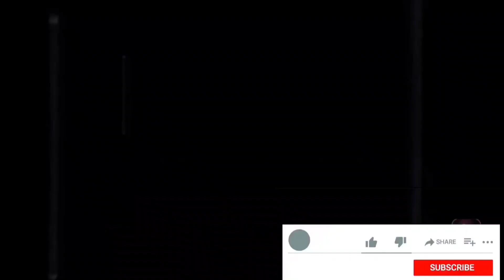जन्माष्टमी पर बिहारी जी मंदिर में लगी भारी भीड़ # motoblogbharatpur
motoblog

सभी दोस्तों को कृष्ण जन्माष्टमी की हार्दिक शुभकामनाएं

तो आज बिहारी जी मंदिर vrindaavan और bharatpur दोनों मंदिर मे भारी भीड़ रही

तो आज ब्रत रखा है और किये दर्शन तोप बाले हनुमान जी के और विष्णु भगवान के मंदिर के जो की किले मे स्थित है

 श्री राधे🙏

bankebiharimandir
bankebiharijimandir
bankebihari
bankeybiharijimandir
bankebiharitemple
premmandir
bankebiharimandirvrindavan
shribankeybihariji
bankeybihari
bankebihariji
bankebiharimandirdarshan
vrindavanbihariji
bankebiharijikamandir
bankeybiharijilive
bankeybiharitemplemandir
bankebiharidarshan
aajkebankebiharijikedarshan
snehbiharimandir
bankeybiharimandir
bankebiharimandir

people ask

banke bihari bhajan
banke bihari temple
Vrindavan me ghumne ki jagah
Vrindavan Mathura
live darshan

बिहारी जी
बिहारी जी कथक बीदासर
बांके बिहारी जी के भजन
बाँके बिहारी जी की सेवा
ज़िन्दगी बिहारी जी के नाम
रूप बामन को बनायो बिहारी जी ने
हम है बिहारी जी के बिहारी जी हमारे
बाँके बिहारी जी की का लाइव चमत्कार
बांके बिहारी जी के भक्तों को मेरा प्रणाम
बिहारी जी मुझे वृन्दावन बुला क्यों नहीं लेते
बाँके बिहारी
कैसे करते है गोस्वामी जी बाँके बिहारी जी की सेवा
बांके बिहारी के भजन
वृन्दावन की इन कुँज गलिन में खुशबू बिहारी जी की आती है
चित्र विचित्र महाराज जी

बांके बिहारी मंदिर
बांके बिहारी जी मंदिर
मथुरा वृंदावन बांके बिहारी मंदिर में दुर्घटना
बांके बिहारी मंदिर का रहस्य
बांके बिहारी मंदिर की कहानी
बांके बिहारी मंदिर का इतिहास
श्री बांके बिहारी जी
श्री बांके बिहारी मंदिर वृंदावन
बांके बिहारी मंदिर की सच्ची घटना
बांके बिहारी जी दर्शन टाइम
बांके बिहारी जी के चमत्कार
शरद पूर्णिमा बांके बिहारी जी दर्शन
बांके बिहारी
क्यून बांके बिहारी जी आगे पर्दा किया जाता है

goverdhan
govardhan puja
govardhan parvat
govardhan puja 2022
goverdhan parvat
goverdhan pooja
goverdhan bhajan
govardhan puja kab hai
goverdhan ki mahima
govardhan leela
govardhan puja vidhi
goverdhan 2022
goverdhan hill
goverdhan leela
goverdhan aarti
goverdhan pravat
goverdhan maharaj
goverdhan darshan
goverdhan puja 2022
goverdhan dham apar
danghati goverdhan
goverdhan puja song
govardhan maharaj
govardhan
goverdhan pooja 2022
गोवर्धन परिक्रमा
गोवर्धन पर्वत की परिक्रमा
गोवर्धन परिक्रमा करने के नियम
गोवर्धन पूजा
गोवर्धन परिक्रमा रियल
श्री गोवर्धन परिक्रमा
गोवर्धन पर्वत
गोवर्धन परिक्रमा मार्ग
गोवर्धन भगवान परिक्रमा
गोवर्धन
गोवर्धन परिक्रमा लगाऊं कैसे
गोवर्धन परिक्रमा चालू है या नहीं
गोवर्धन की पूजा
गोवर्धन परिक्रमा भजन
गोवर्धन परिक्रमा लगाये
तू कर परिक्रमा गोवर्धन की
गोवर्धन परिक्रमा का महत्त्व
गोवर्धन परिक्रमा में क्या है
गोवर्धन परिक्रमा लगाये पड़ पड़ के